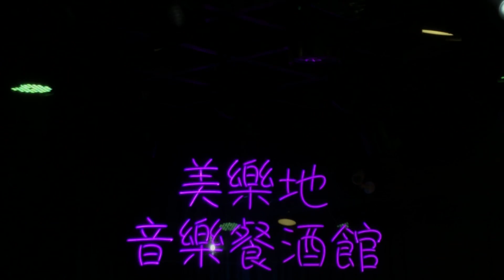在哥～青春的嫁妝